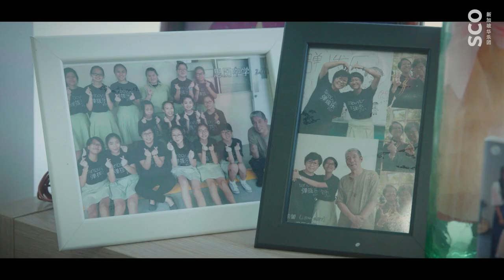Human Diaries Season 2 Ep. 10 - Ji Huiming & Huang Guifang 乐家心语 第二季 第10集 - 姬辉明与黄桂芳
Our longtime musician couple Ji Huiming (cello) and Huang Guifang (sanxian) take centrestage as they reveal about their shared journey as colleagues, lovers and parents. Don't miss this episode of Human Diaries Season 2!

在这一期的《乐家心语》视频中，夫妻档大提琴演奏家姬辉明和三弦副首席黄桂芳述说了他们俩作为同事和夫妻的多重身份，如何一起共享音乐之旅。此外，看看他们一起下厨，默契十足！